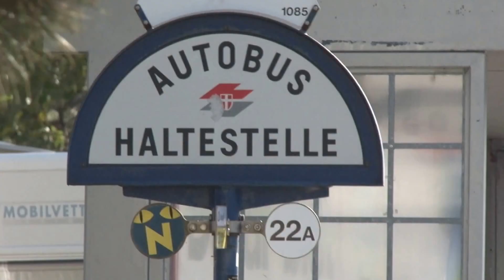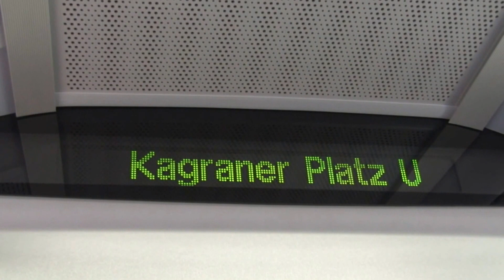Die Buslinie 22A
Wien Gschwindl Linienverkehr